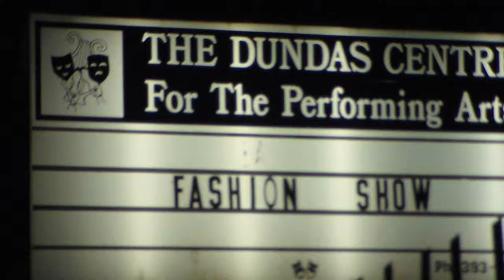Let it Snow in the Islands